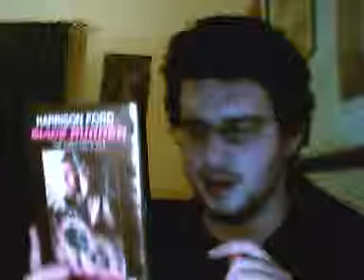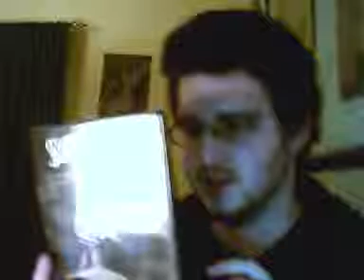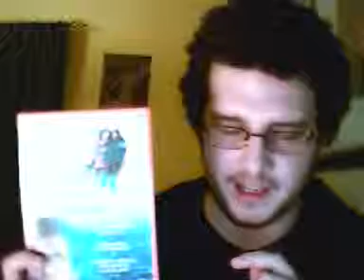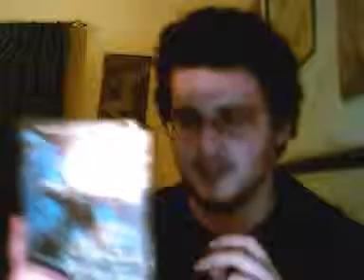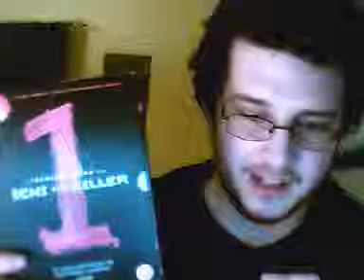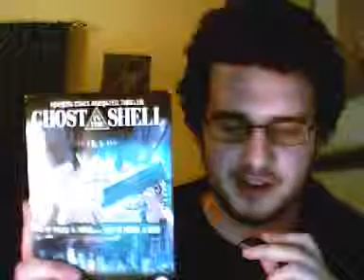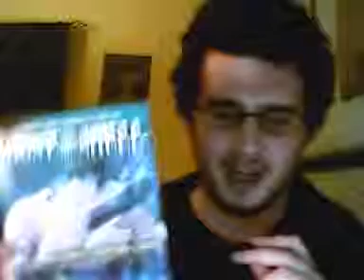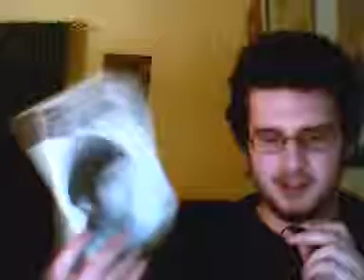My Favorite Movies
I was bored so I made a video about my favorite films, and talked a little bit about each.